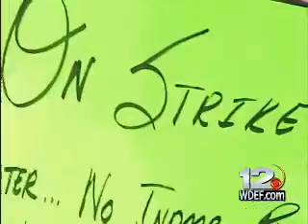Workers on STRIKE in Englewood Tennessee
As the gas prices continue to soar and the economy continues to struggle, it's hard to imagine working and not getting paid.
    But some factory workers in Englewood say that's exactly what's happening to them.
     Now they've organized a strike.
     WDEF News 12's Jason Law has more from McMinn County.